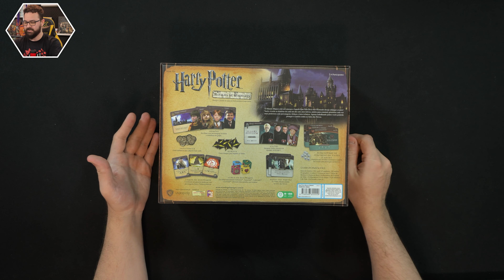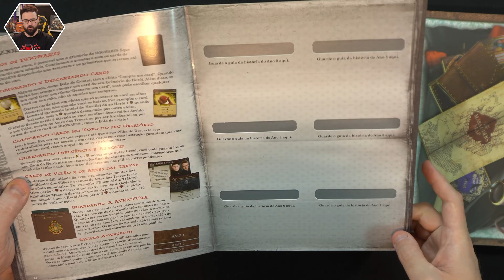Harry Potter: Batalha de Hogwarts | Componentes e Visão Geral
Vamos abrir a caixa de Harry Potter: Batalha de Hogwarts. Um jogo de cartas cooperativo em que os jogadores tentam defender Hogwarts enfrentando vilões de todos os 7 livros. Confira no video detalhes dos componentes (unboxing) e uma visão geral do jogo!

Lançado no Brasil pela Galápagos em Novembro de 2023

0:00 Sobre o jogo
1:00 Abrindo a caixa
1:22 Manual
1:51 Tabuleiros dos jogadores
2:08 Cartas
3:53 Fichas e marcadores
4:31 Tabuleiro principal
4:40 Visão geral do jogo
6:32 Tudo na mesa
7:36 De volta pra caixa
8:45 Apoie a Mesa